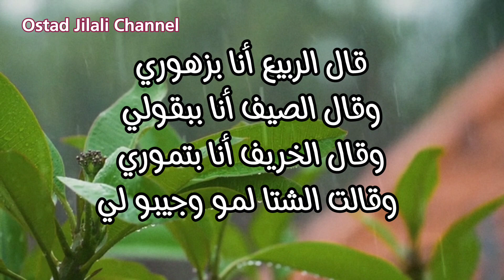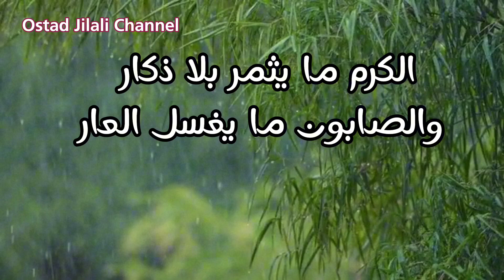قالوا زمان : ( الخير في الذليل ما يبانش فيه ولو بالزبدة والعسل تغرف وتعطيه )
قالوا زمان : ( أجمل الأمثال بالدارجة المغاربية) كلام الأجداد كلام موزون رووووعة يستحق المشاهدة اخواني اخواتي المتابعين والمتابعات الكرام
رابط التحميل :